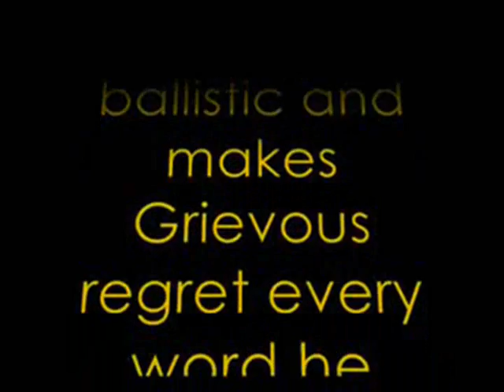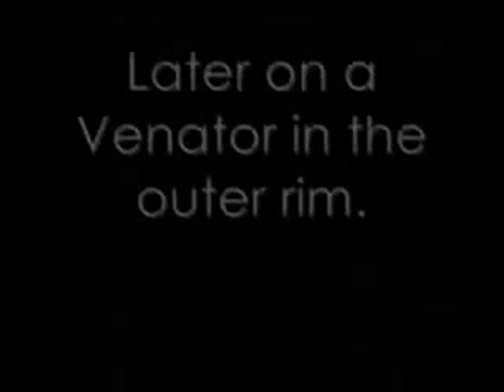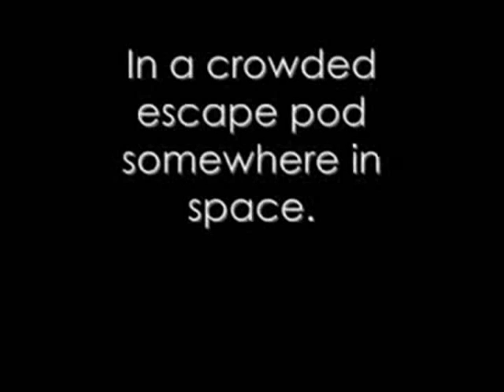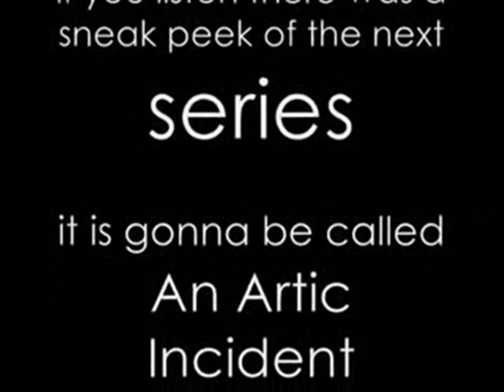"The Senator's Death Part 3" by Deanlego my look!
Here is my new type of vids adding commentary to parts. Enjoy, hopes this is slightly entertaining because this is fun to do.